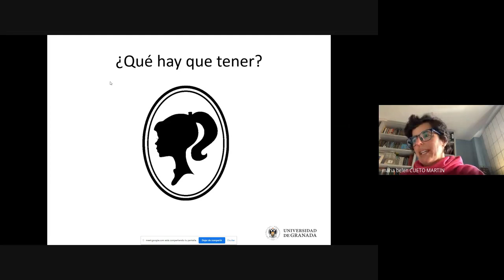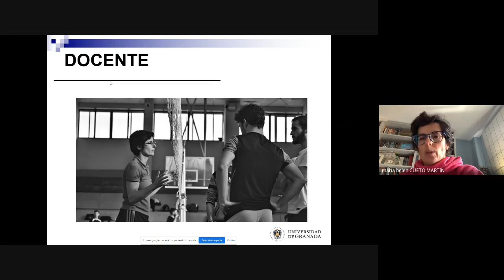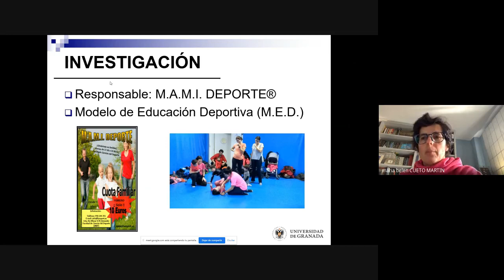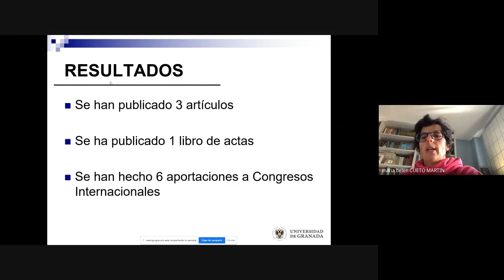Mujer y Niña en la Ciencia 2021